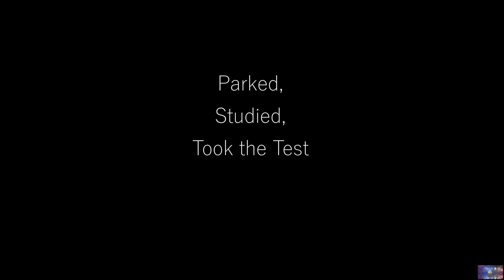The Boys Are Back In Town - Owens Otter Vlog part 1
There will be more coming soon